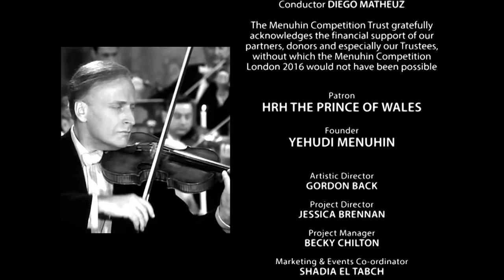Menuhin Competition London 2016 Documentary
The Menuhin Competition is the world’s leading international competition for young violinists, held every two years in a different world city. To honour and celebrate Yehudi Menuhin’s life and legacy in the centenary year of his birth, the Menuhin Competition Trust staged an 11 day festival of concerts, events, education and outreach activities in London from 7-17 April 2016, embodying Lord Menuhin’s philosophy that music connects.

Prior to the Menuhin Competition London 2016 the Competition was held in Austin, Texas in 2014, Beijing in 2012 and Oslo in 2010. It attracts hundreds of entries from over 40 countries, choosing only 44 of the world’s very best young violinists to participate. The Competition discovers, encourages and nurtures exceptionally talented young musicians from the UK and the rest of the world under the age of 22 years to develop into the next generation of great artists.

Thank you to all of our partners, sponsors, supporters, host families and everybody that contributed to making the Menuhin Competition London 2016 the success that it was - a true celebration of the Menuhin centenary!

Video Produced and Edited by Ali Khan, Black Swan Film and Video